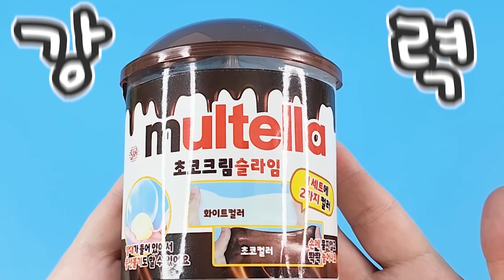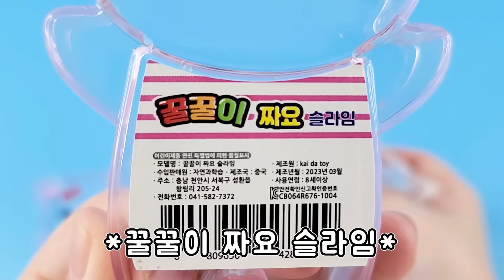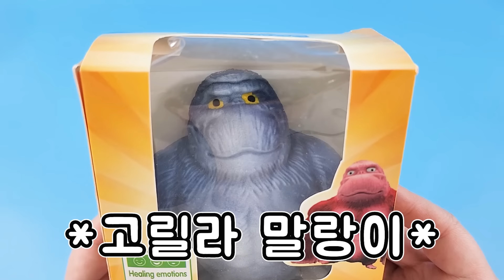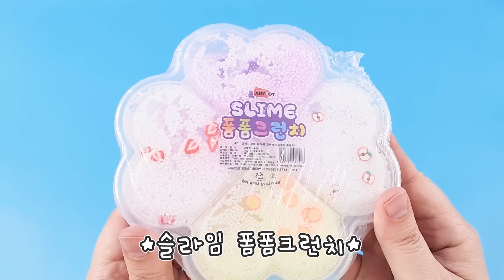신상 무인문구점 슬라임 vs 말랑이 대결✨ 이것은 슬라임인가 말랑이인가ㅎㅎ 손맛 보장 꿀잼 보장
고릴라 너무 내스타일 ㅎㅎㅎㅎ